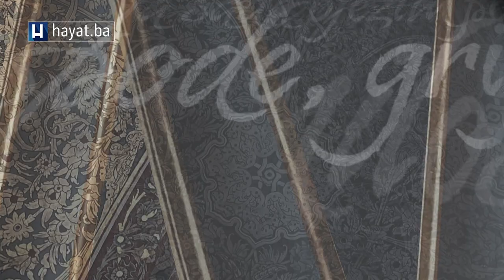EF. HAMZAKADIĆ: ALLAH DŽ.Š. JE VLASNIK NAJLJEPŠIH IMENA